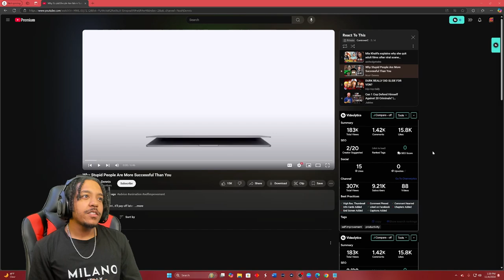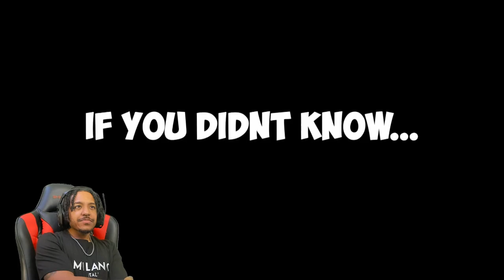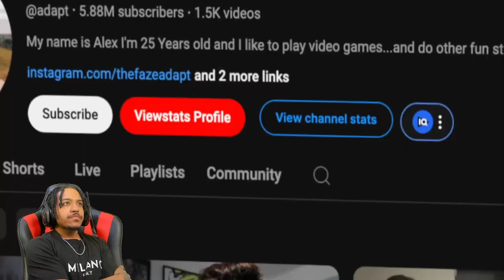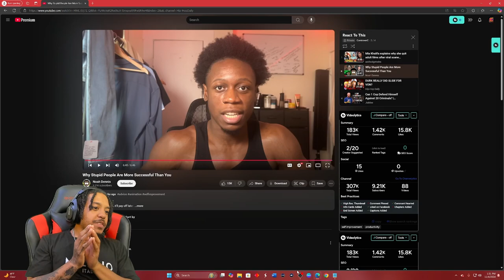Stupid People Have More Success Than You?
🎥- Stupid people are notorious all over the internet, and if you noticed, they always have some money or influence. They are usually more successful than you! At least according to this video, let's check it out!

📸- I will be streaming again soon. Look out for updates!

Kelly Mac & Aaron Johnson - Look Out Shooter
Look Out Shooter by Kelly Mac, License ID: 1ayW5W4Wm3O
If you want to use music from famous artists, try Lickd to get track credits and unlimited stock music

Gareth Johnson - Time Heals
Time Heals by Gareth Johnson, License ID: 7Z34OQ9baAe

Clips by & Aaron John Shapiro
License
02449f6dfb8f437eb3324597a764816b